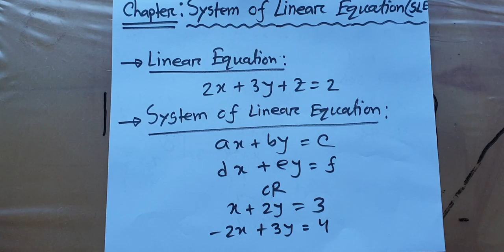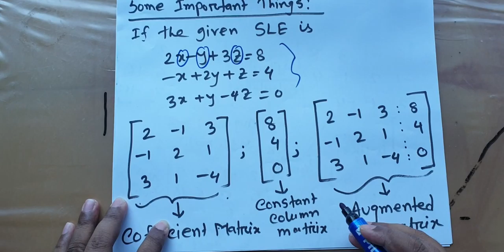SOLUTION OF SYSTEM OF LINEAR EQUATIONS (Linear Algebra)